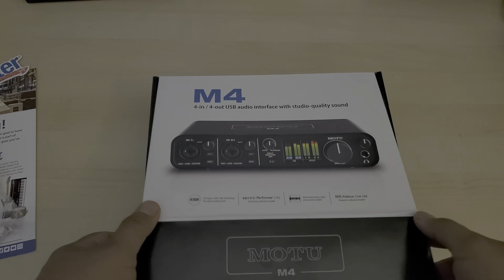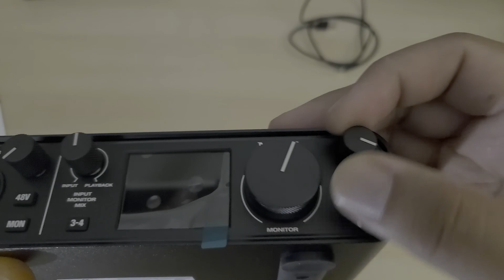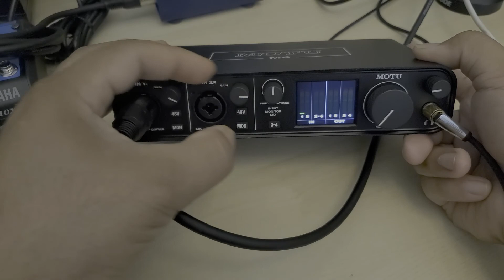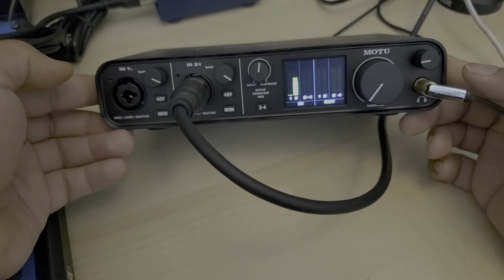MOTU M4 - ASMR Unboxing and Mic Test (No Talking)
Being new to the music hardware scene I hadn't even heard of MOTU, which stands for Mark of the Unicorn, until I decided to get my feet wet during this time of working from home. My main focus was really to look for hardware to stream my random thoughts and upgrade my blogging activities. Little did I realize this would lead me down the rabbit path of discovery during my research for the most compact tools that would net me my preferred set-up. At the time of this video, I wasn't even finished with my microphone selection -- so, you'll hear me doing tests in parallel with that, too. Here, I'm also comparing the MOTU M4 to the Focusrite Scarlett 4i4 which is the direct competition in price and features -- including built-in loopback! Hopefully, this unboxing and microphone helps in some way. Post in the comments below for questions.

Interested in this product? Please consider purchasing via below links to support this hobby and future reviews.

MOTU M4 4x4 USB-C Audio Interface

MOTU M2 2x2 USB-C Audio Interface

Something more?